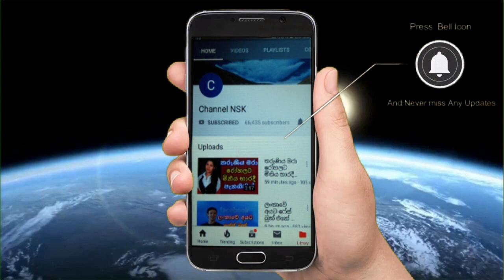බේරුවල කොවිඩ් සටනේ සිටි PHI රුචිත බණ්ඩාර ජීවිතය හැර යයි Ruchira Bandara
ඩිස්පැන්සරියෙ කෙල්ලට වහ වැටුනු දොස්තරගෙ පැටිකිරිය
නීති ශිෂ්‍යයාට පහරදුන් පොලිස් නිලධාරීන්ගේ වැඩ තහන